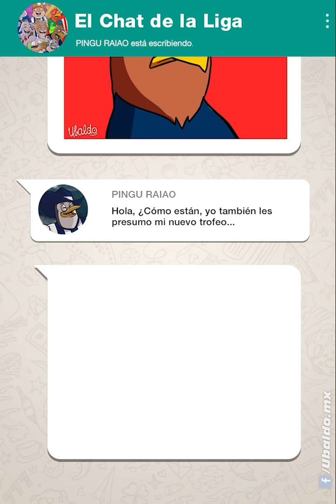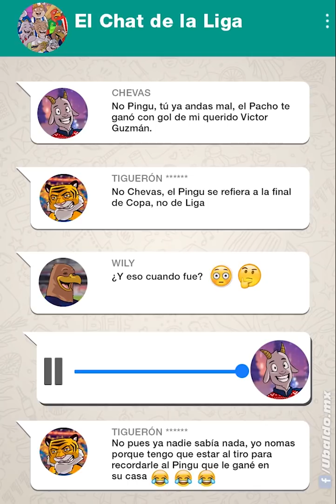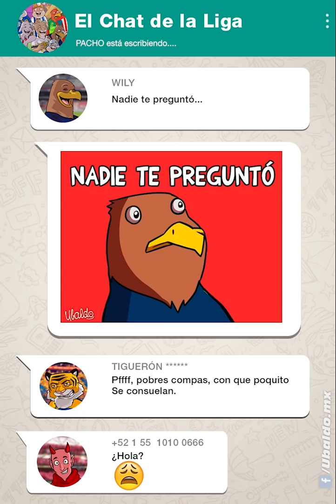Chat de la liga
En la Liga hicieron un Grupo y aquí les mostraremos las tonterías que se dicen